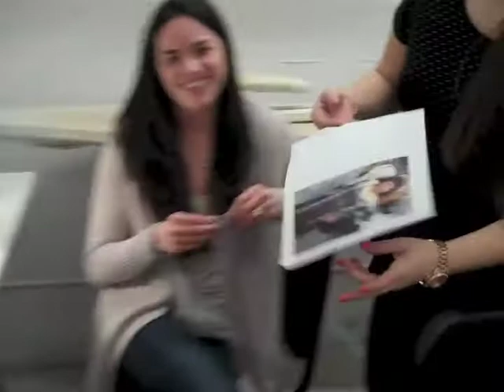Dialogues des Carmelites Vlog - Episode 1